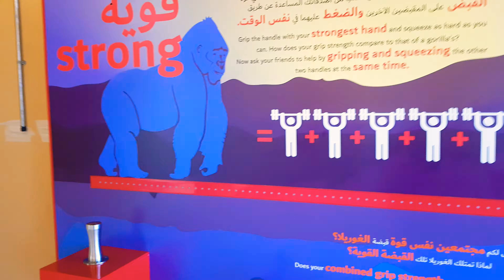Gorilla house inside Dubai safari park || Strength of a Gorilla